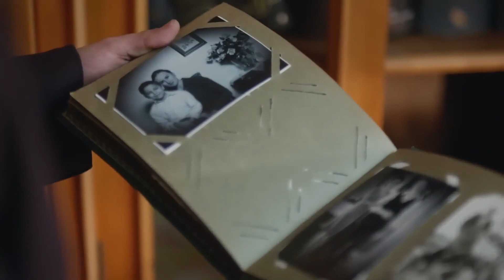Küçük Murat, Kaldıramayacağı Bir Aksiyonun İçinde - Analar ve Anneler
Kader ve Zeliha'nın başına bir de Salih belası çıktı. İNTİKAMIMI ALACAĞIM!

Kader yetmişli yılların başında, Anadolu’nun küçük bir köyünde yaşayan, yetim bir genç kızdır. Hayatı sevdiği adama, Mustafa’ya kavuşmanın hayallerinden ibaret olan Kader, bir başkasının kendisine göz koyduğundan habersizdir. Kader ve Mustafa bir gece köyden beraberce kaçıp evlenmeye karar verdiklerinde,talihsiz bir olay yaşanır.. Kader için, kimselere bir şey söylemeden köyü terk etmekten başka çare kalmaz.

Kader, hayatta kalan tek akrabasının yanına, İstanbul’a seyahat eder.. İstanbullu ünlü bir avukatın kızı olarak, iyi şartlarda yetişmiş olan Zeliha, üniversiteye başlayınca, dönemin rüzgarına kapılır.

Yapım: Ay Yapım
Yapımcı: Kerem ÇATAY
Yönetmen: Mehmet Ada ÖZTEKİN
Senaryo: Berkun OYA

OYUNCU KADROSU
Kader AYAZ: Hazar ERGÜÇLÜ
Zeliha TURAN: Sinem KOBAL
Neriman TURAN: Binnur KAYA
Ayhan DUMANLI: Okan YALABIK
Tahsin TUĞRACI: Metin AKDÜLGER
Mustafa ŞENGÜL: Ulaş Tuna ASTEPE
Hüseyin ŞENGÜL: Burak TAMDOĞAN
Halil DAĞCI: Ahmet Tansu TAŞANLAR
Muazzez DAĞCI: Nazan KESAL
Suat YILMAZ: Boran KUZUM